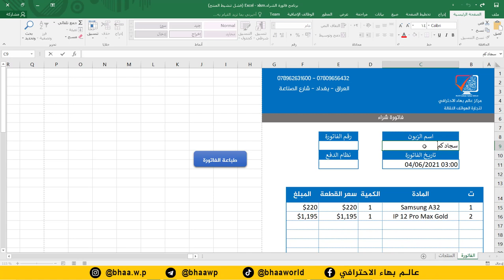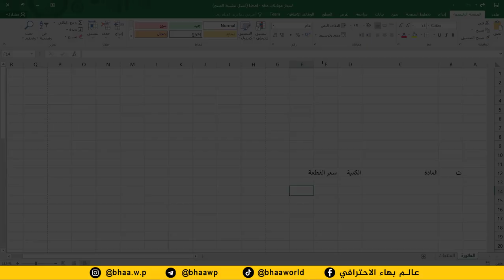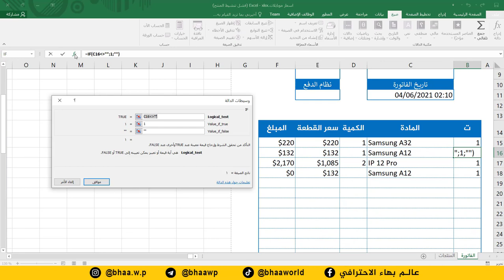ورشة تصميم فاتورة شراء احترافية على برنامج اكسل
لمن يرغب الاشتراك في الورشة
مراسلة رقم الواتساب التالي | 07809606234